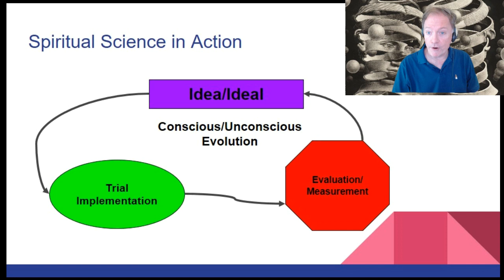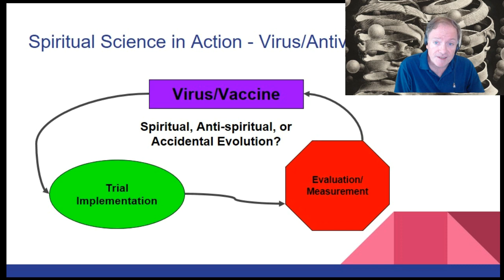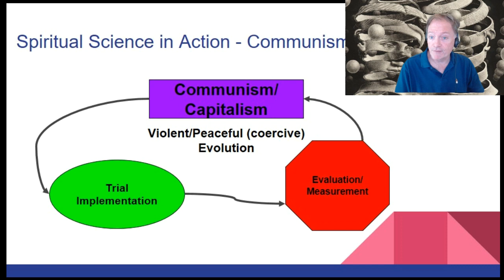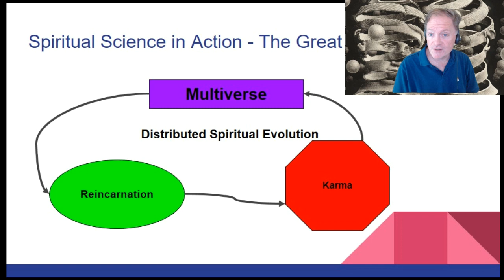Spiritual Science 101: Sealed With a KISS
Episode 99 shows how universal and simple spiritual science is than the fanciful constructions of materialist atheists and spiritual dogmatists